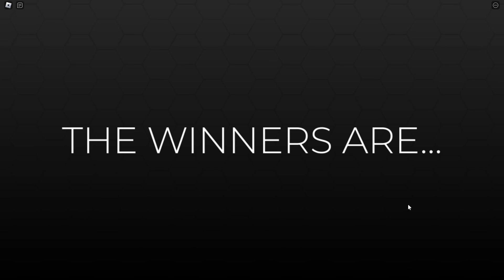playing DRESS TO IMPRESS until I get FIRST PLACE...*I was robbed*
🎓Apply to the Froggycrossing Creativity Scholarship 🎓